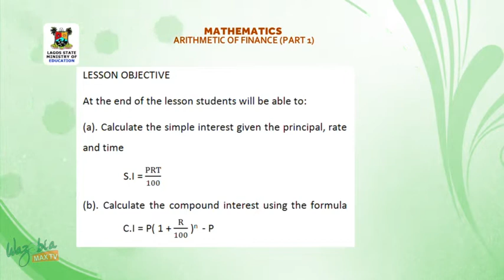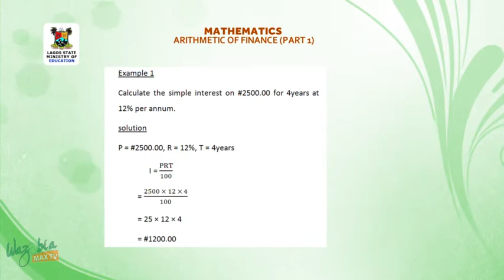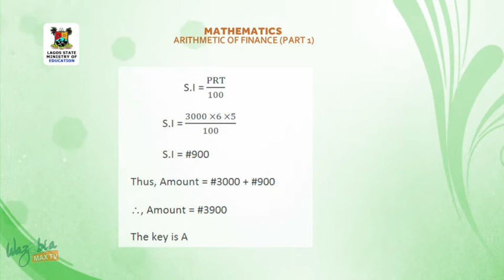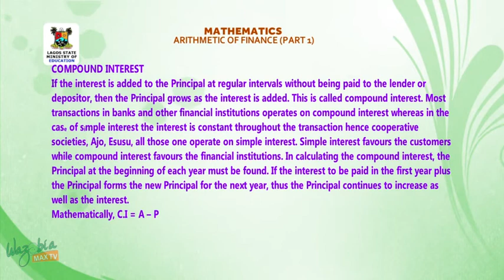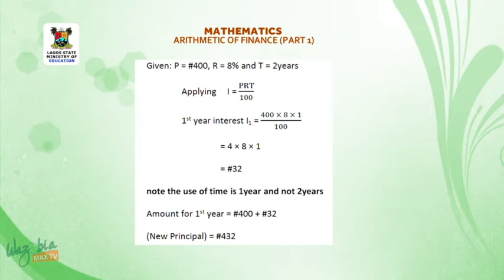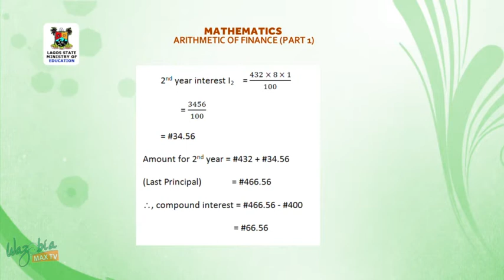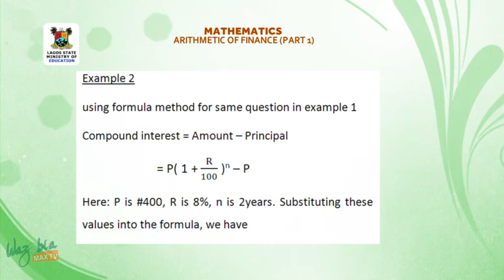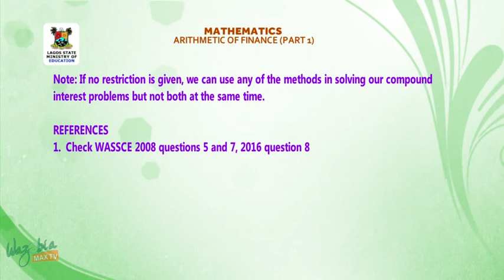SS3 TV LESSONS MATHEMATICS: ARITHMETIC OF FINANCE PART 1